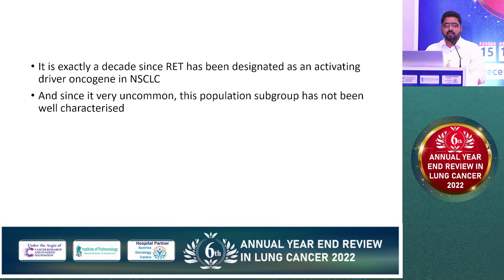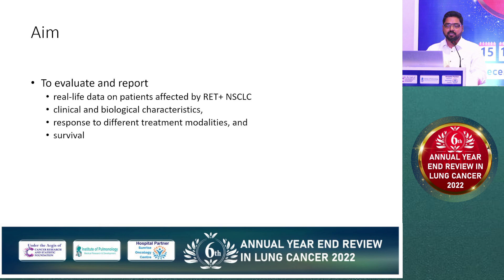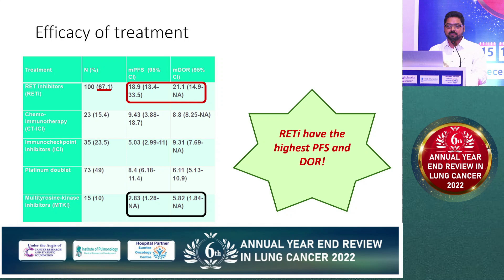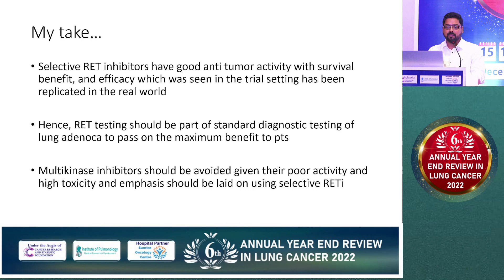Dr Pradeep Ventrapati | RET MAP An International multi center study on clinicopathologic features